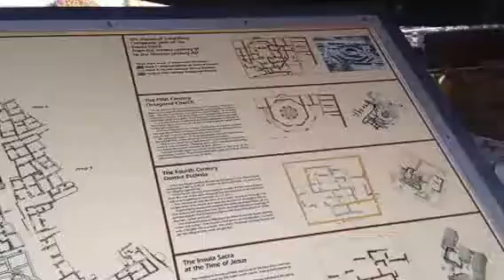My trip to Jerusalem- House of Peter in Capharnaum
This is the remains of the house of St Peter. Him and Jesus spent time together in this beautiful place which is only  500 meters from the Sea of Galilee.